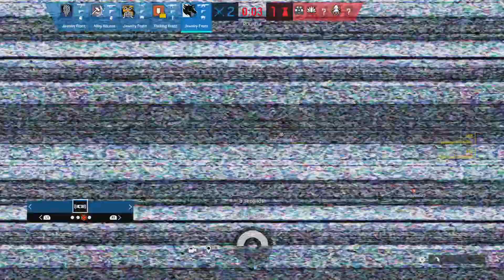Tom Clancy's Rainbow Six Siege Ranked 6kills 2deaths 2 assists